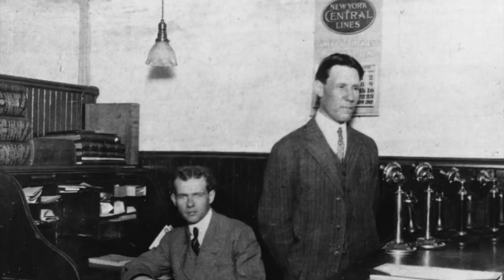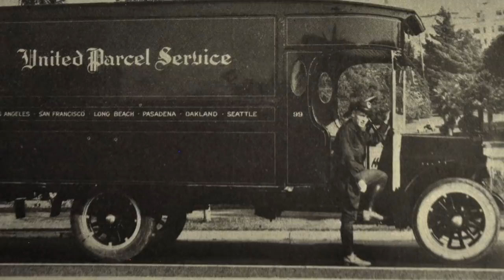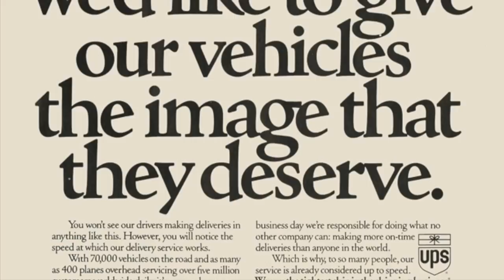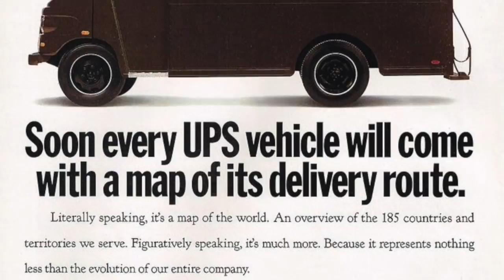UPS and the rise of delivery - Life in America